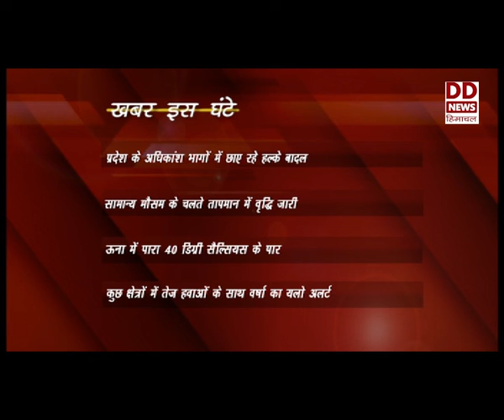Solid Caption - 25/04/2022